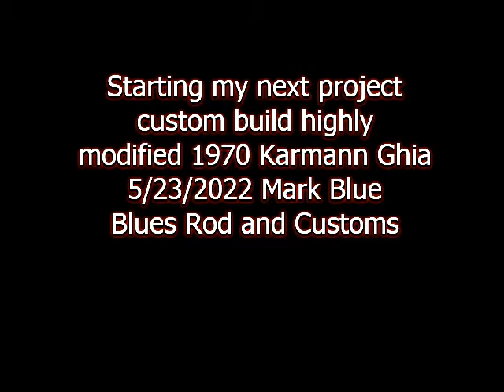1970 Karmann Ghia engine swap 96 Subaru EJ22 with Subaru TY752 five speed transmission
Started my new project, it's a 1970 Karmann Ghia, I'm building this in memory of my late son Sean Blue he always wanted me to install a Subaru engine in this car, I always told him no was going back stock, since loosing him in 2020 I've  decided to build this in his memory, picked up a 1996 Subaru legacy wagon with 365K miles but a good donor car, needed the engine, transmission and wiring harness, decided to use the transmission, ordered in the reverse Subarugears kit very happy with the kit, great quality and will defiantly more reliable than the original transmission, I'm known for my  custom car and truck builds so decided to install radiator over the transmission in the rear of the car, hopefully it will move enough air to cool engine, spent allot of time mounting everything when clearance the frame I want to make the install look like it belongs